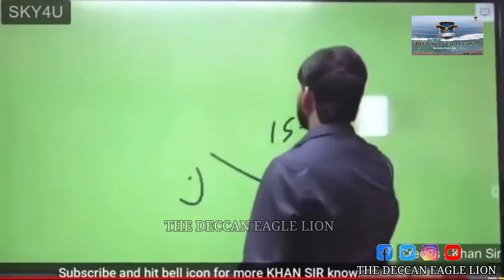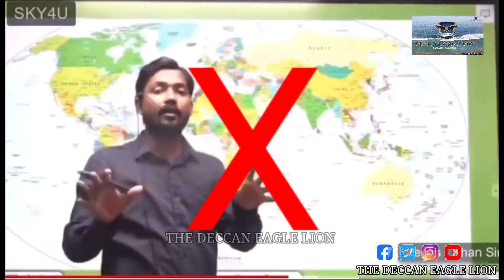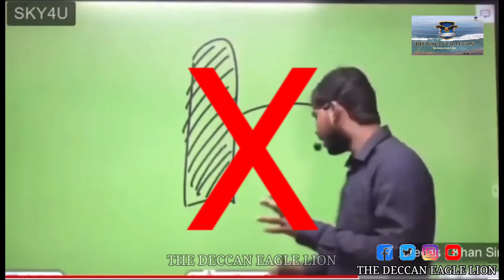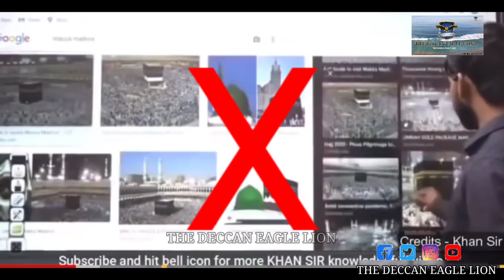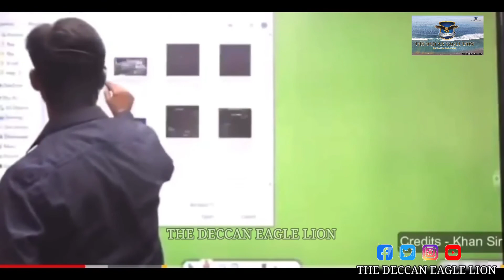esa misri DR VIVEK BINDRA HURTING SENTIMENTS OF MUSLIMS DR VIVEKBINDRA HURTING SENTIMENTS OF MUSLIMS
esa misri DR VIVEK BINDRA HURTING SENTIMENTS OF MUSLIMS ... DR VIVEK BINDRA HURTING SENTIMENTS OF MUSLIMS ...

THE DECCAN EAGLE LION

I'm a Creative Entrepreneur, Public Speaker and Author. Educating and roast people for fun. This community is about empowering and educating creatives. If you answered yes to Create Awesome Community! Hyderabadi language look good while reporting in Funny way.

The Deccan eagle Lion YouTube channel video link

Plastine Muslim girl🦁 vs Israeli soldier gilr is confused and cries in the Bab al-Amoud area in Jerusalem from fearIsrael

why masjid AL aqsa important for Muslim  muslimon ke lie masjid eel aksa kyon mahatvapoorn hai

Social media per mujra Karne Wale ye video Jarur dekhna. palestine Muslim Girl reality

CM KCR sir na khadiya lockdown Nahin hoga Muslim Ibadat chhodkar Charminer pe shopping karta hu

corona se mara ya oxygen ki Kami se log Mar rahe hainfestival Mein log Bina Mask ke itne Kareeb.

zakat kis Deni chahie aur Kis Tarah dene chahie. Aaj ya active liya kal Ye ya car lenge

Muslim Hijab burka ka mazak banadiya, Ab yah Bollywood wale hijab burka mein video songs banaa Rahe

Shayari Walo Ko Chupka Darana | Sadak Per Sone Walon Ko Maarna. Kya Ho Gaya Hai Hamare Musalman Ku ?

*Gustakh e Muhammad ﷺ* ki ek hi saza sar tan Se Juda. Mohammed Ke Shahar Se oxygen aa rahi hai video ku kam se kam 10 logo tak pochiya..

Muslim girl ramzan me bi gano k uper video | Raat ku video call pe Gaiyr ladkon se baat

World Me Coronavirus Ki Vaccine Banane Wali Company Cipla Jiske Own Muslim Hai Yusuf Hamied History